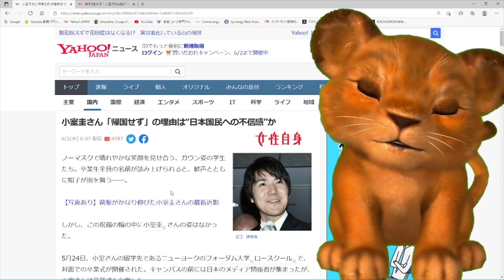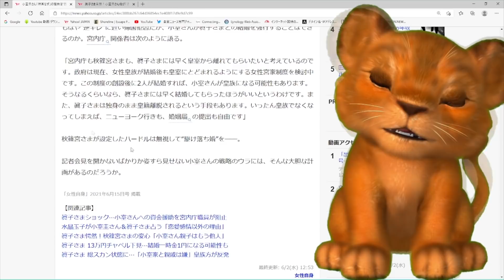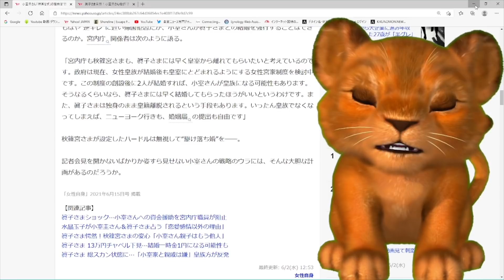【闇暴きシリーズ #46】小室圭が帰国できない理由に驚愕「僕が帰国できないのは、国民が信用出来ないからだ…僕は何も悪くない…」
【皆様のにお力をお貸しください】
■『多くの国民が、眞子さまと小室圭さんの結婚は「破談一択」を望んでいます。早急に「破談」していただくことも求めます！
■『眞子内親王殿下の婚約内定者の母・小室佳代の遺族年金詐欺について、直ちに調査していただくことを求めます！
■『「秋篠宮文仁親王殿下のことを日本国民は皇嗣として認めているのか？」国民に真意を問うための「国民投票」を実施してだくことを求めます！

【プレゼント！？、お手紙などはこちらまでお願いします！】
〒462-0825
愛知県名古屋市北区大曽根3丁目17番5号
メゾンエトワール102号
「KEI Channel 京」宛

【サブチャンネルとメンバーシップ】
■メンバーシップへの参加をご一考ください →

【概要】
本日の皇室ニュースをお伝えします◆小室圭が帰国できない理由に驚愕◆
佳代の2,000万円〝詐取〟疑惑

【出典/参考】
2021/06/02 06:07 女性自信「小室圭さん「帰国せず」の理由は“日本国民への不信感”か」
2021/06/02 12:24 週刊女性PRIME「眞子さま呆然！小室圭さん母が「２番目の男」との2,000万円〝詐取〟疑惑」

【目次】
00:00 オープニング
00:12 小室圭が帰国できない理由に驚愕
06:59 代の2,000万円〝詐取〟疑惑
12:54 エンディング